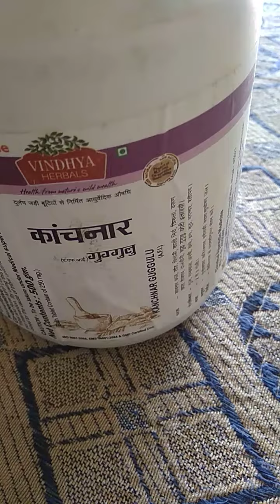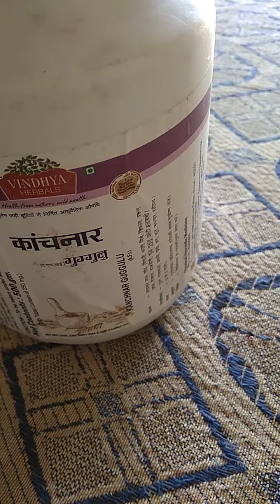कांचनार गुग्गुल kanchnar guggule , गांठ, ट्यूमर , सिस्ट, आदि को दूर करने वाली आयुर्वेदिक औषधि